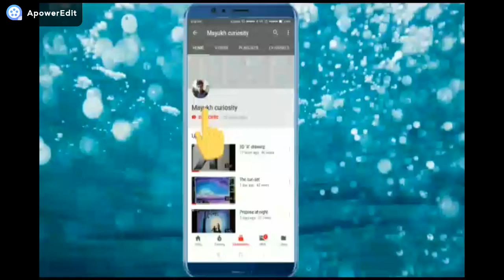Janmastami special drawing | Little krishna drawing with oil pastel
1. Janmastami drawing
2. janmashtami drawing with oil pastel
3. Janmastami drawing easy
4. little Krishna drawing
5. god krishna drawing
6. lord krishna painting
7. krishna drawing with oil pastel
8. Oil pastel scenery
9. Krishna puja drawing
10. happy janmashtami drawing
11. krishna janmashtami drawing with oil pastels
12. Janmastami ki drawing